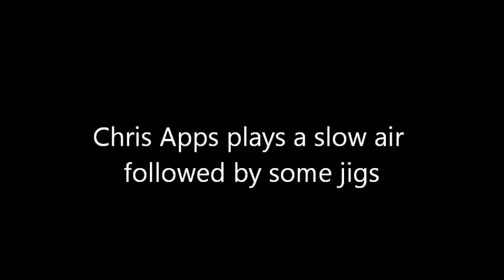Chris Apps plays a slow air followed by some jigs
Chris Apps playing a slow air followed by some jigs. This was recorded at the St Louis Drones Club in February 2017. Chris is playing a set of MacDougall bagpipes circa 1880 with an Apps straight cut chanter reed and a full set of Apps cane drone reeds.